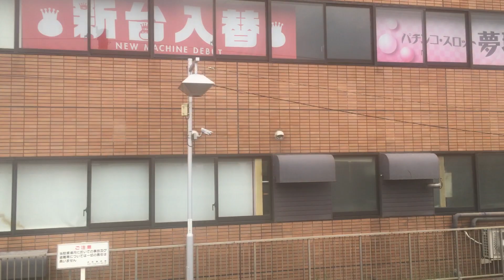横須賀線 車窓[2/2]横須賀→久里浜/ E217系グリーン2階 横浜1042発(久里浜行)